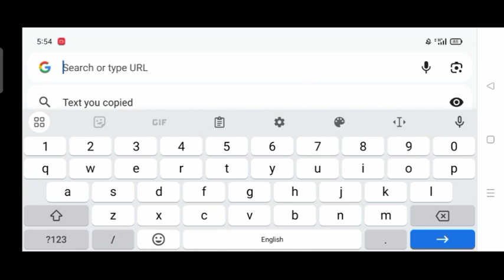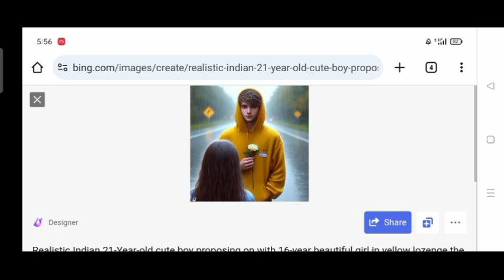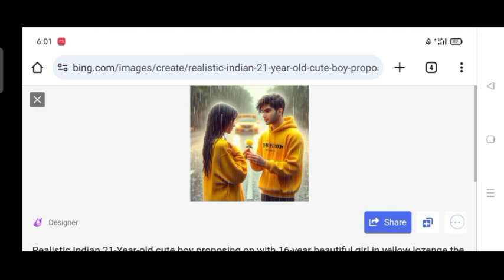How To Make Valentine’s Day AI Trending Images For Free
In this educational video, you'll learn how to create stunning Valentine's Day AI trending images for free. Discover step-by-step instructions and expert tips on designing beautiful and unique images that will wow your loved ones. Whether you're a beginner or an experienced designer, this video will provide valuable insights and techniques to make your Valentine's Day extra special. Don't wait, watch now and impress everyone with your creativity

prompt

Realistic Indian 21-Year-old cute boy proposing on with 16-year beautiful girl in yellow lozenge the road with an and a flower on, wearing a yellow hoodie with name &quot;SASHA&quot; As girl name &quot;JOGN&quot; write on it, after rain and no Boys, beautiful lonely picture, pretty girl standing in the rain, so happy picture, profile pic, rainy weather, beautiful realistic photo, ultra-realistic picture, rainy day, very beautiful photo, hype realistic photo, it is raining